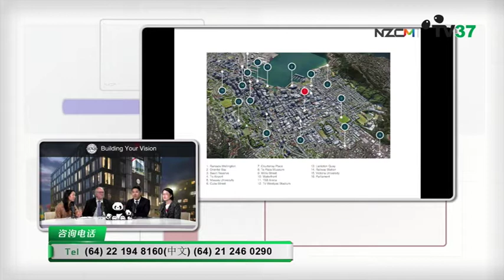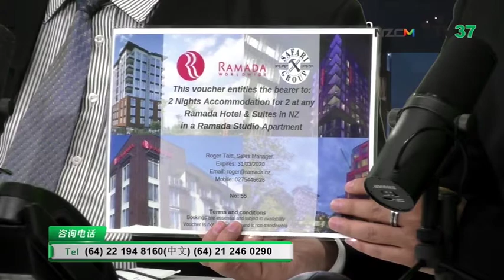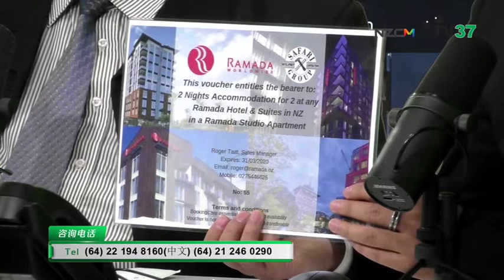【惠林顿新房限时优惠】Safari Group 海景公寓 EP3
【Safari Group 海景公寓】
The biggest hotel building business in New Zealand.